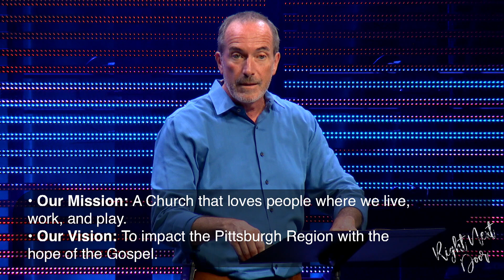Right Next Door - Part 2 - Pastor Scott Stevens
***18-07-07***   **featured**